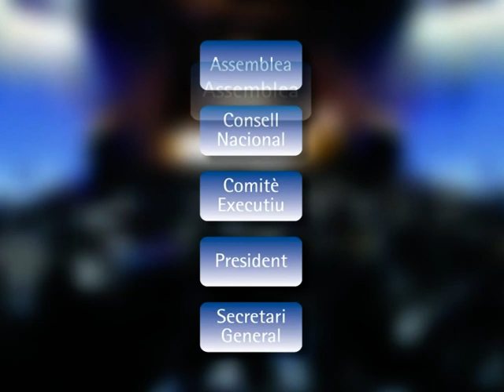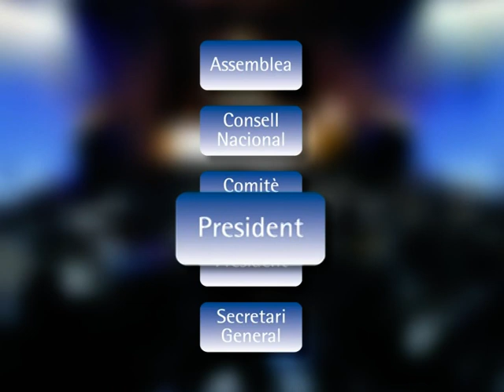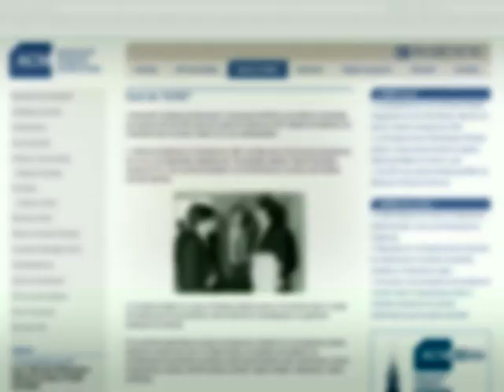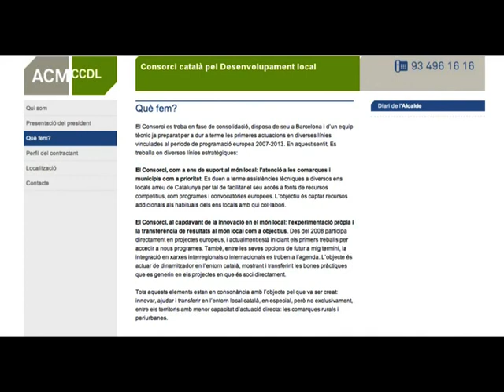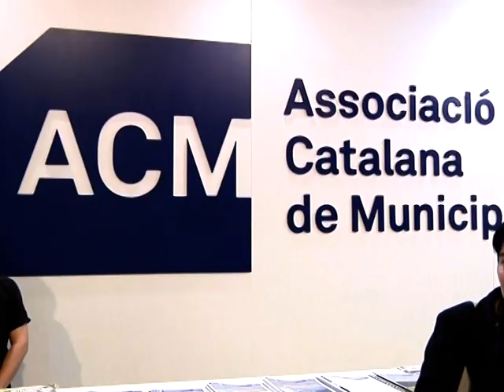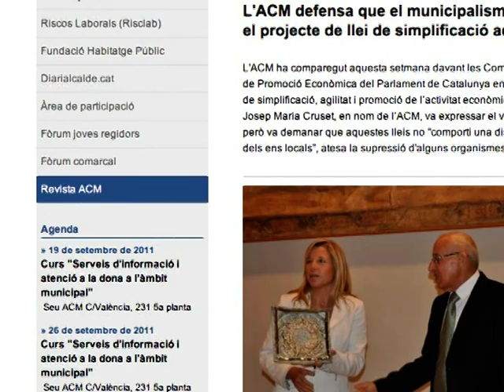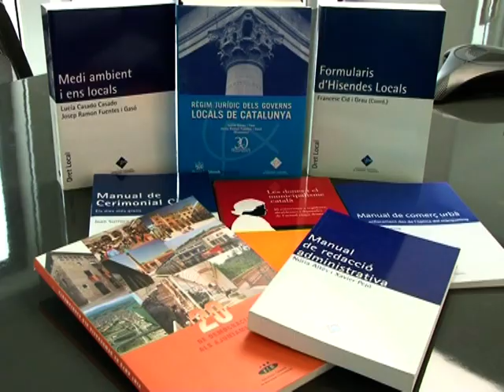ACM. La veu del municipalisme català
Vídeo institucional sobre l'Associació Catalana de Municipis i Comarques (ACM)